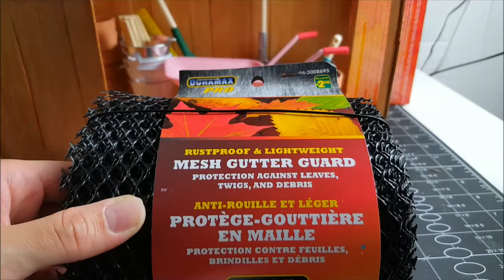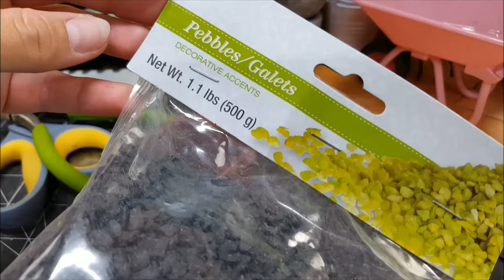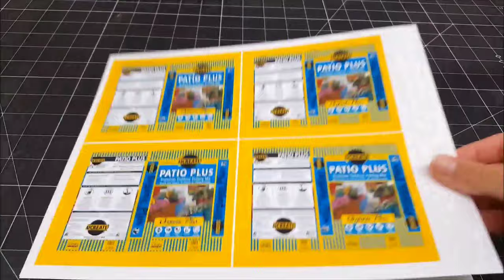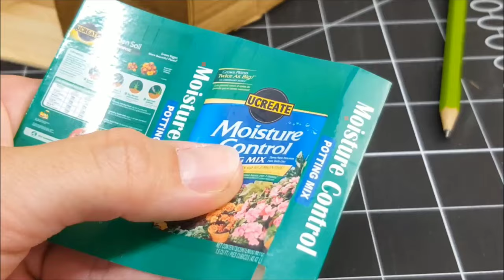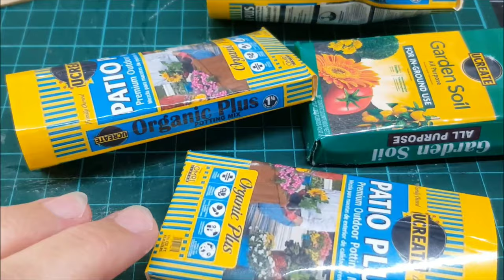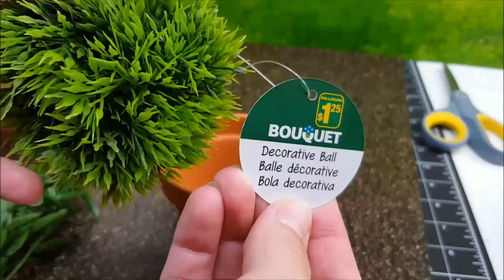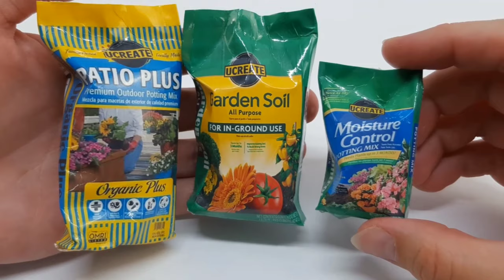EPIC SUMMER DOLL CRAFT MUST HAVES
Here I made a doll garden shed, a planted garden and a green house with very unique accessories. Enjoy my Friend!